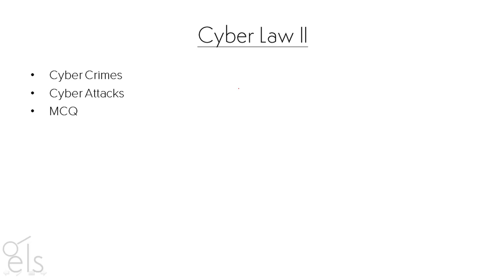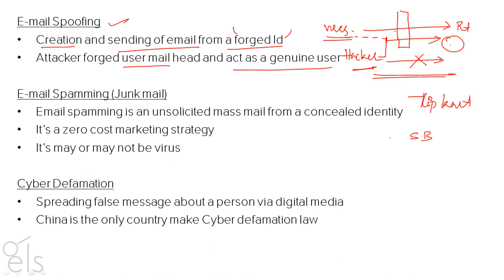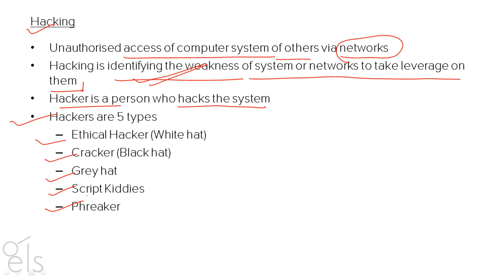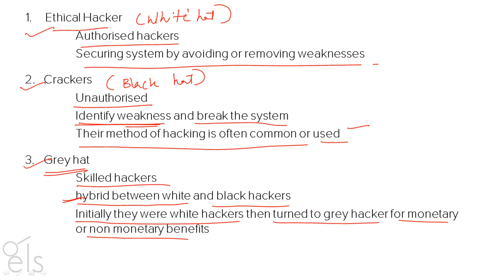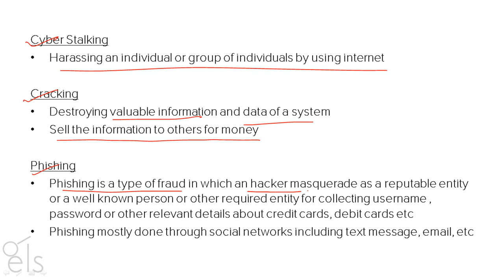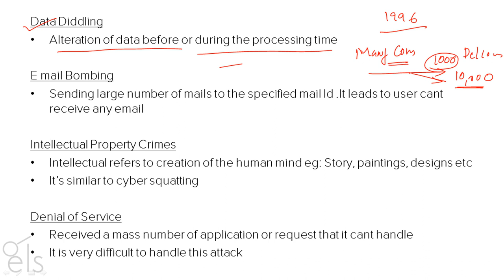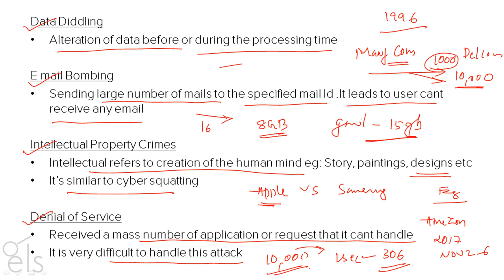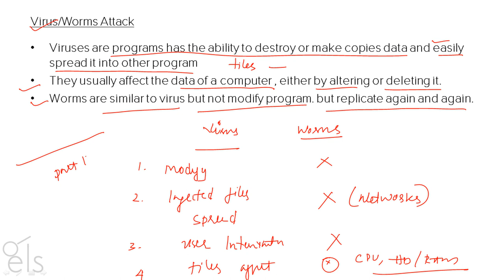Cyber Law Part-II (In Malayalam)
Covering all aspects of Indian Cyber Law in a comprehensive manner. Lecture detailed the various types of cyber crimes.